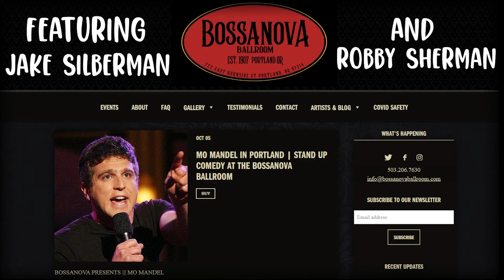COMEDIANS IN VANS YELLING AT STRANGERS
MO PROMOTES HIS SHOW - Episode 2.  The boys hit the streets to spread the word in the most sensible way they know how.